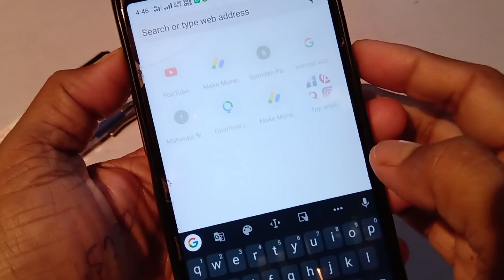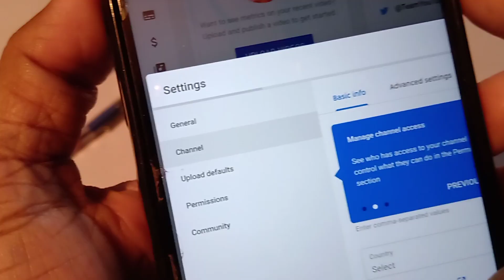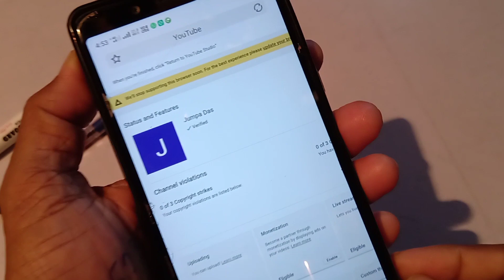How to verify your YouTube account | YouTube verification.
You can easily verify your YouTube channel with your mobile number. In this video I am sharing exactly how to verify your YouTube account